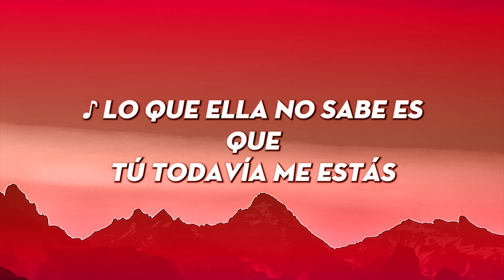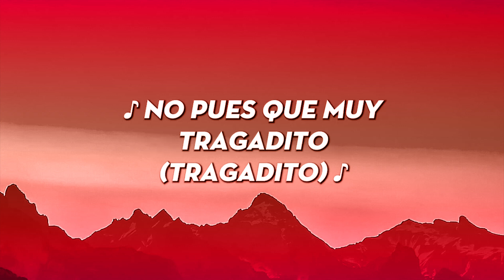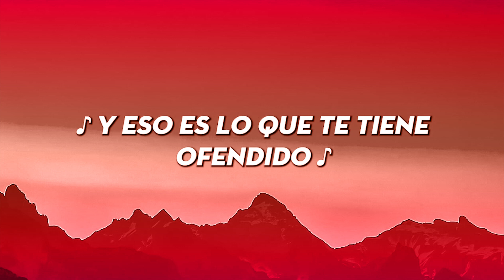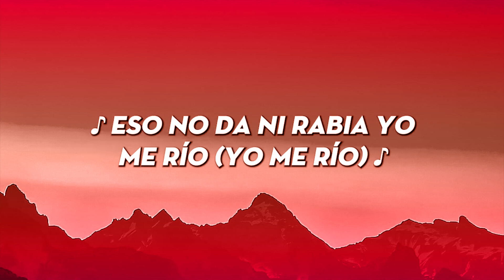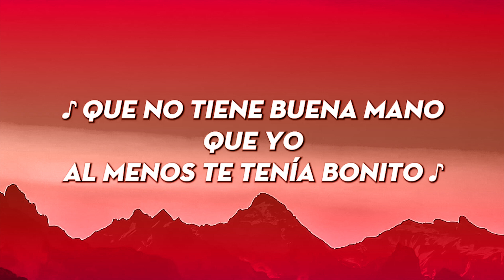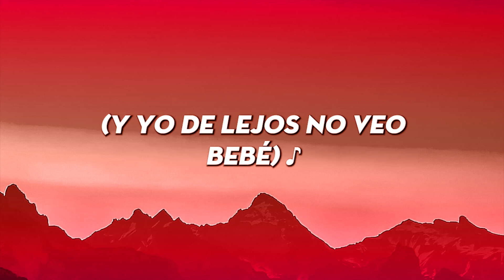Karol G, Shakira - TQG (Letra_Lyrics)